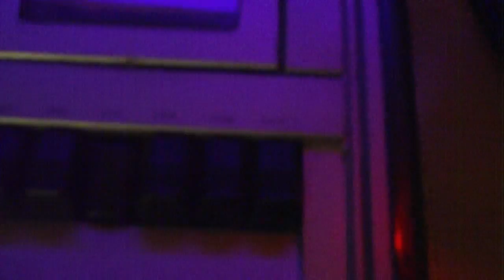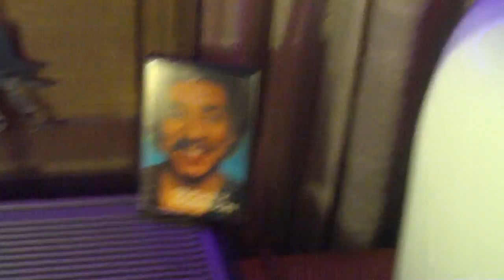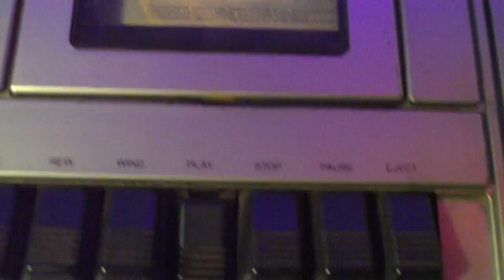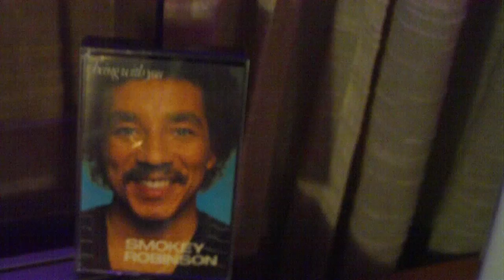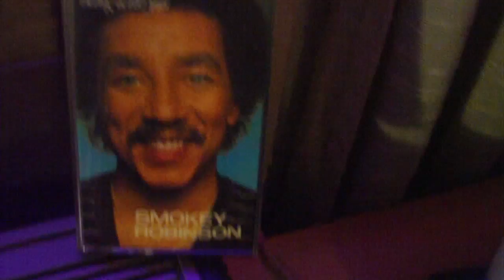Smokey Robinson - " Being Whith You " K7-tape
Smokey Robinson began a low-key solo career while concentrating on his duties as vice president of Motown, releasing his first solo LP, Smokey, in 1973. His first hit single, "Sweet Harmony" (1973), was dedicated to The Miracles.

In 1975, Robinson's solo career took off with the success of the number one R&B hit "Baby That's Backatcha". Robinson's 1976 single "Quiet Storm" and its accompanying album typified a genre of smooth, slow R&B that has spawned late-night radio shows called "quiet storm". Other Robinson solo hits include "Cruisin'" (1979), "Being With You" (a U.K. number-one hit) (1981), "Tell Me Tomorrow" (1982), and "Ebony Eyes", a duet with labelmate Rick James (1983). He also recorded the soundtrack to the film Big Time (1977).